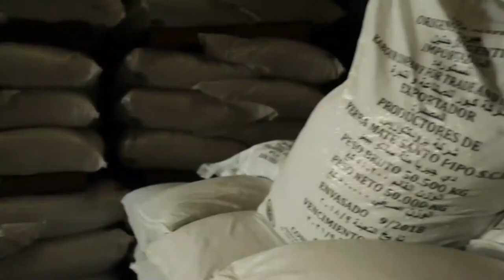Cooperativas agrícolas esperan que el próximo gobierno de apoyo a pequeños productores